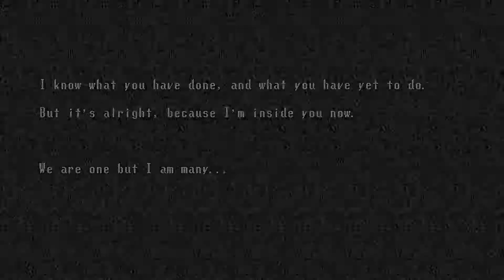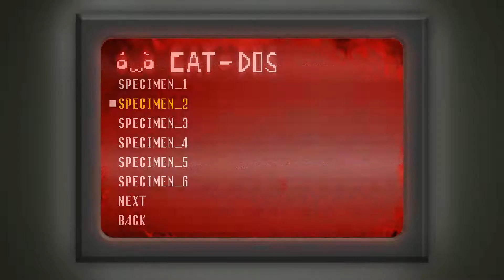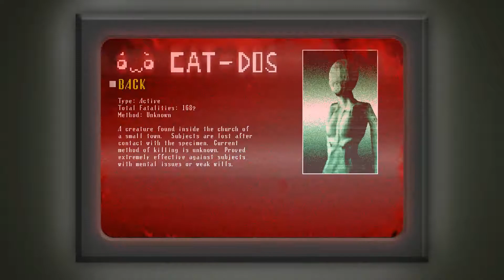Game within a game! | Spooky's Jump Scare Mansion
You will never sleep again after watching this!

( I DID NOT MAKE IT )